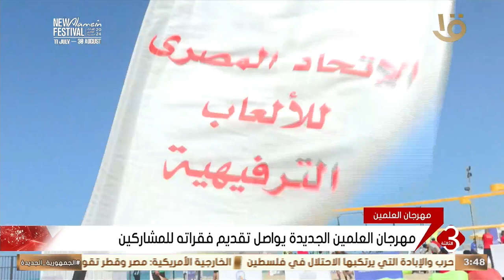مهرجان العلمين الجديدة يواصل تقديم فقراته للمشاركين